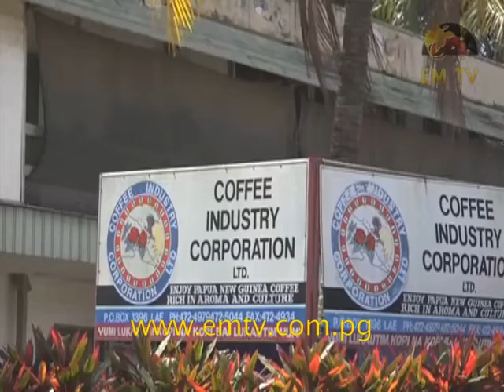Neknasi Coffee gets Tested by Coffee Regulators Ready for Export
Coffee Industry Corporation Officers carried out tests on coffee bean samples from a rural cooperative in preparation for export today.

The beans are expected to fetch a price in the several thousands for some two hundred farmers.

Neknasi coffee cooperative from Boana, will be exporting a container of coffee beans to Melbourne on the 9th of this month.